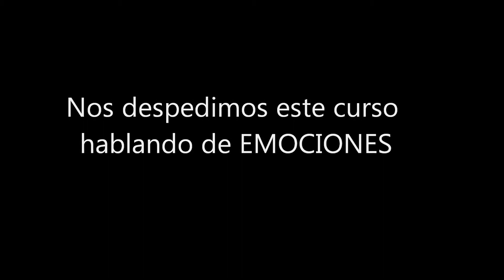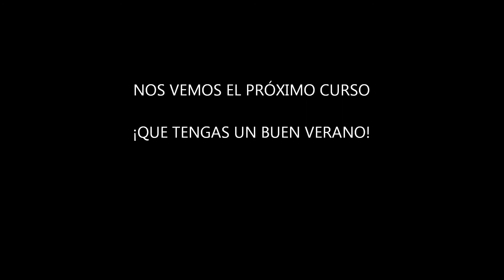Seminario E.E. 12 mayo, 2015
última reunión del seminario de Educación Especial de Cantabria. Curso 2014/2015